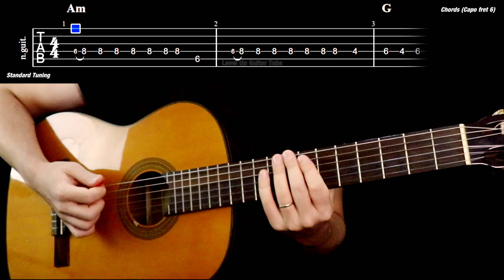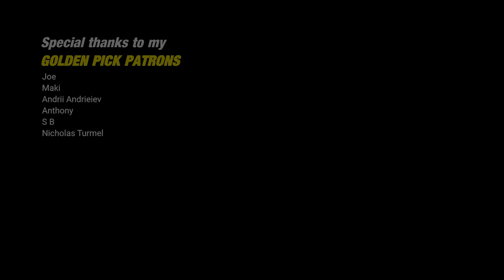THE NIGHTS (Avicii) on guitar | Tabs | Tutorial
This is the tutorial of how to play the melody/main parts to The Nights (Avicii) on guitar (acoustic / classical / electric). It includes tabs on-screen and myself playing it.

Special thanks to my patrons:
Joe, Maki, Shachar Stern, A Its Atlas, Andrew J Adams, Stefano Cutri, Eduardo Araya, 진우 박, Andrii Andrieiev, Anthony, Jeanne Mcdermott, AKM Guitar, Sourinhaphone Chaleunsouk, S B, David Shore, Nicholas Turmel, Florian Schönau

Tabs, Guitars, Backing Track and Mixing - Davi Filho
The Nights (Avicii) Guitar Tutorial Sections
0:00 Verse
0:17 Pre-chorus
0:31 Chorus
0:47 Interlude
1:02 Interlude 2

h = hammer-on;
p = pull-off;
/ (sl.) = slide.